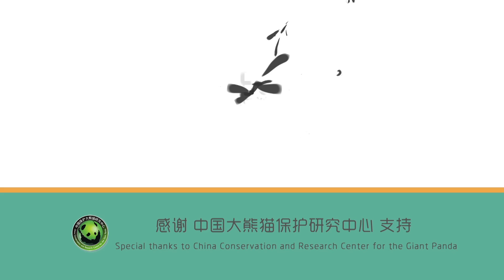I Must Be The Prettiest Panda In The World! | iPanda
Are you ready for some endless cutesy? Daily random cute and funny moments of pandas edited and rolled out just for you!